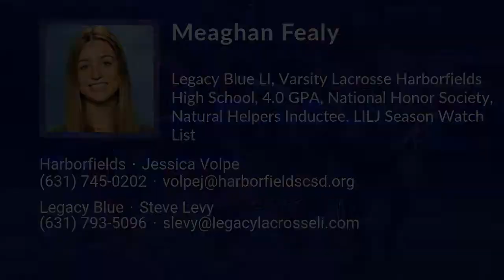Meaghan Fealy Lacrosse Highlights - NY 2024 - Att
Meaghan Fealy Recruiting Video.